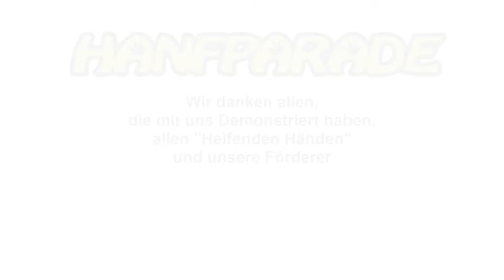Luke über das Klima Aktions Camp auf der Hanfparade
Rede von Luke über Seedbombs und das Klima Aktions Camp in Berlin zur Hanfparade 2021 am 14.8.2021.